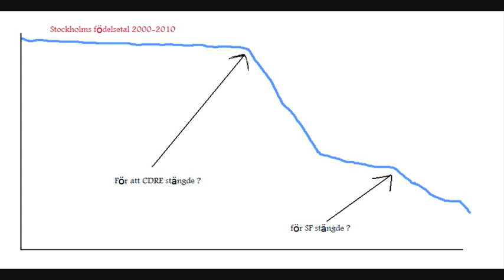Fredrik Reinfeldt och Richard Falkvinge